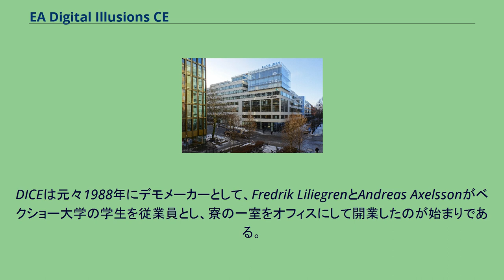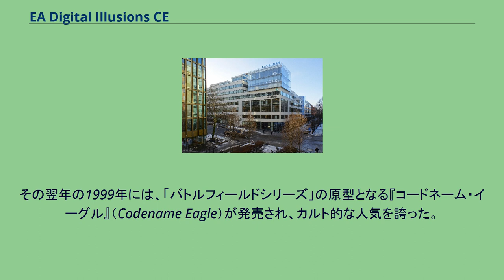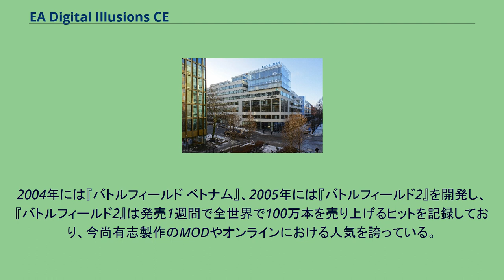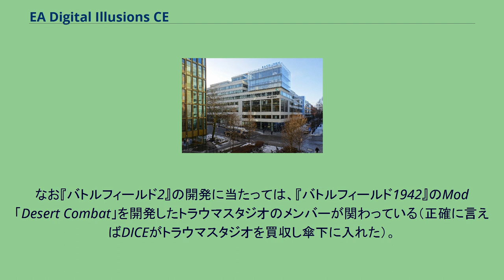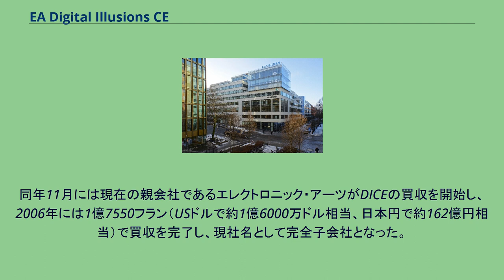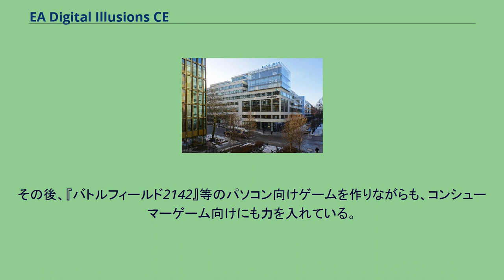EA Digital Illusions CE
スウェーデンのコンピュータゲームメーカー・ブランド
エレクトロニック・アーツ
EA Digital Illusions CE（ディジタル・イリュージョンズ・クリエイティブ・エンタテインメント、通称: DICE（ダイス））は、スウェーデンストックホルムにあるコンピュータゲーム開発企業。
エレクトロニック・アーツ子会社で、バトルフィールドシリーズを開発している企業として知られている。
DICEは元々1988年にデモメーカーとして、Fredrik LiliegrenとAndreas Axelssonがベクショー大学の学生を従業員とし、寮の一室をオフィスにして開業したのが始まりである。
その後、1992年にAmiga用のピンボールソフト『Pinball Dreams』や『Pinball Fantasies』を発表、1995年にはアーケードゲームとして『Pinball Illusions』を発表している。
1994年には本社をヨーテボリに移転させ、1998年にはスウェーデンのストックホルム証券取引所（現在のOMX）に上場している。
その翌年の1999年には、「バトルフィールドシリーズ」の原型となる『コードネーム・イーグル』（Codename Eagle）が発売され、カルト的な人気を誇った。
2000年にはゲームスタジオ3社を買収して拡張を図った。
そして2002年には「バトルフィールドシリーズ」の第1弾として『バトルフィールド1942』を開発。
内容、拡張パックなどの拡張性から大ヒットを記録し、以降DICEは急成長を遂げる事となる。
2004年には『バトルフィールド ベトナム』、2005年には『バトルフィールド2』を開発し、『バトルフィールド2』は発売1週間で全世界で100万本を売り上げるヒットを記録しており、今尚有志製作のMODやオンラインにおける人気を誇っている。
なお『バトルフィールド2』の開発に当たっては、『バトルフィールド1942』のMod「Desert Combat」を開発したトラウマスタジオのメンバーが関わっている（正確に言えばDICEがトラウマスタジオを買収し傘下に入れた）。
同年11月には現在の親会社であるエレクトロニック・アーツがDICEの買収を開始し、2006年には1億7550フラン（USドルで約1億6000万ドル相当、日本円で約162億円相当）で買収を完了し、現社名として完全子会社となった。
その後、『バトルフィールド2142』等のパソコン向けゲームを作りながらも、コンシューマーゲーム向けにも力を入れている。